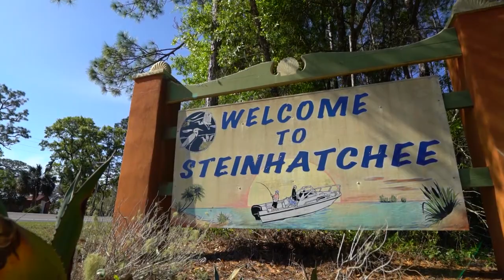Steven Raichlen Master Class Behind-the-Scenes interview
MPT Members learned how to take their grilling to the next level with James Beard winner and BBQ hall of fame winner Steven Raichlen. Raichlen's Master Class was held at Maryland Public Television on June 8 2019 for a bustling crowd of foodies, chefs, and meat lovers. Learn more about how Raichlen perfects the art of brisket-making and catch behind-the-scenes secrets of season 2 of Project Fire. Interview conducted by Sherryn Daniel.